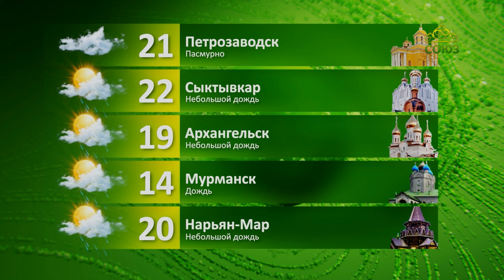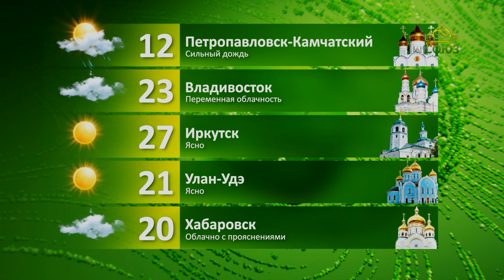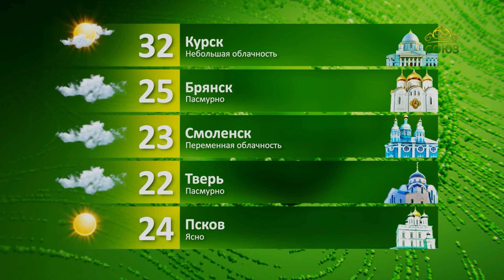Прогноз погоды на 24 августа 2024